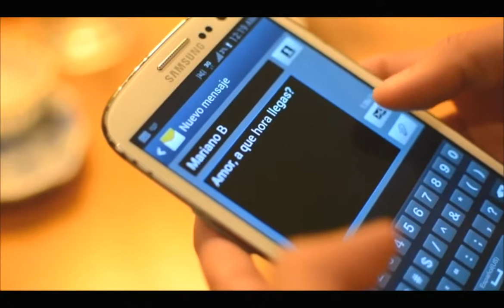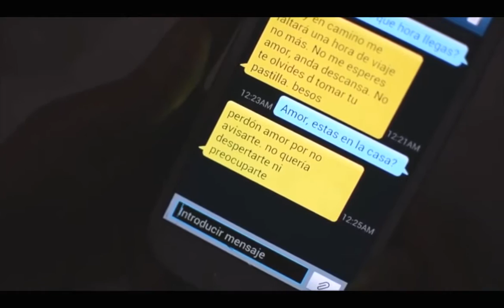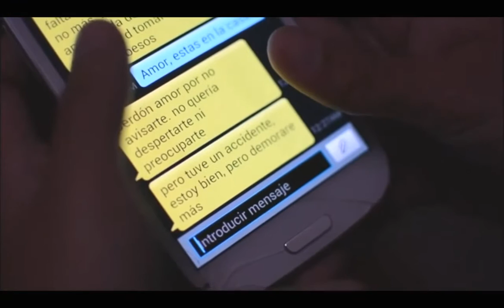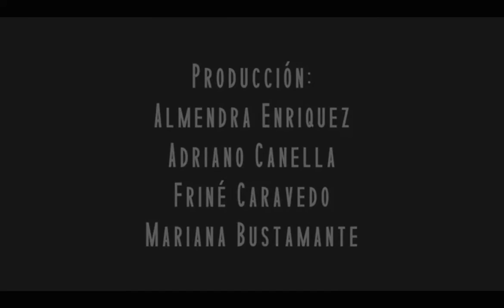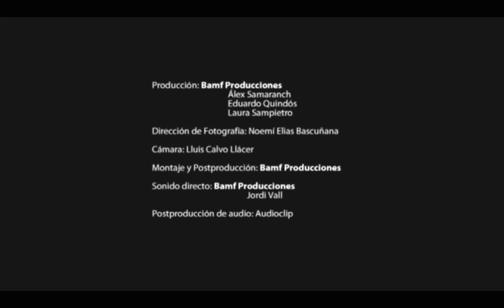EPISODIOS DE TERROR ๏_๏ (Scary Zone) Videoclips01